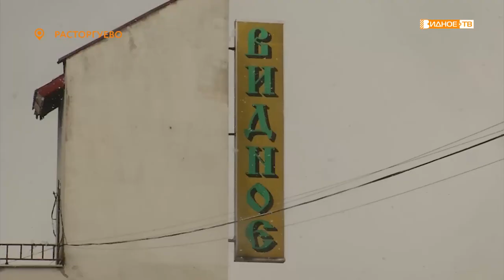КОМИССИЯ ПРОВЕРИТ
В администрацию муниципалитета обратились жители расторгуевской части города Видное. На днях они заметили, что территория, которая относится к Привокзальной площади, была огорожена и на въезде установлен шлагбаум. После полученного сигнала была создана межведомственная комиссия, которая выехала на место для проведения проверки.